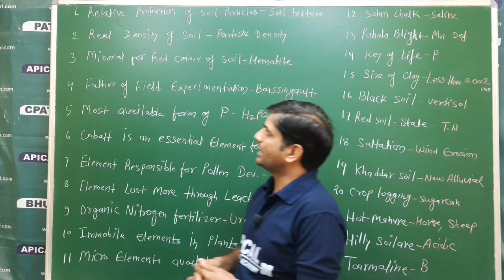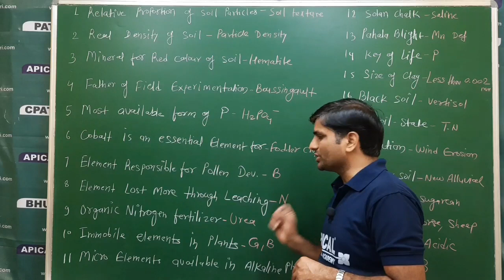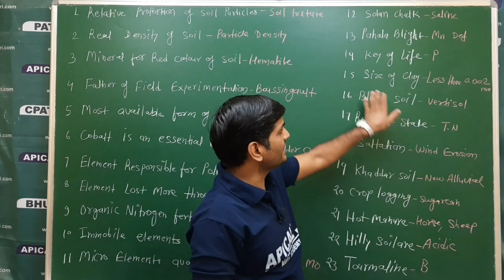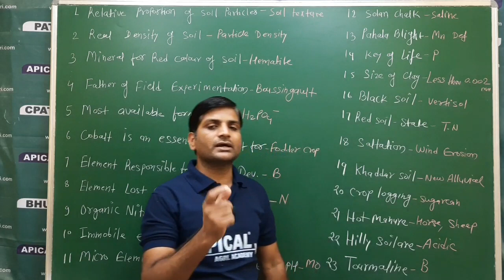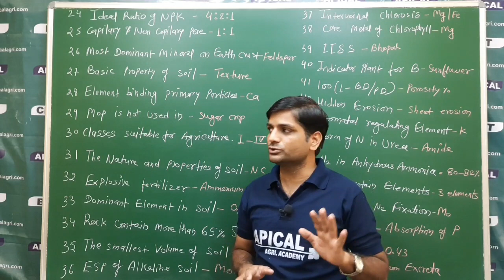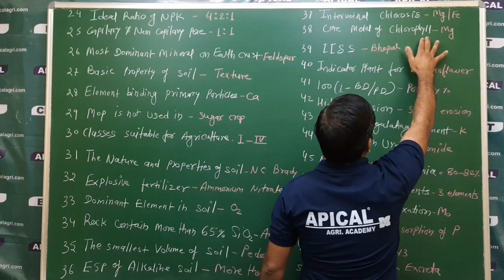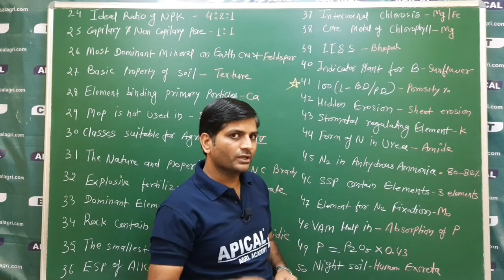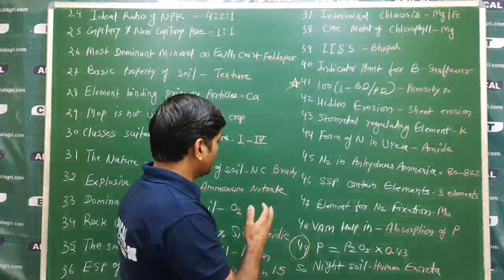Soil,Manure & Fertilizer - Questions for IBPS AFO, ADA,SADO,RAEO,RHEO, NSC,ICAR,BHU,PAT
Soil,Manure & Fertilizer -
Questions for IBPS AFO,
ADA,SADO,RAEO,RHEO,
NSC,ICAR,BHU,PAT